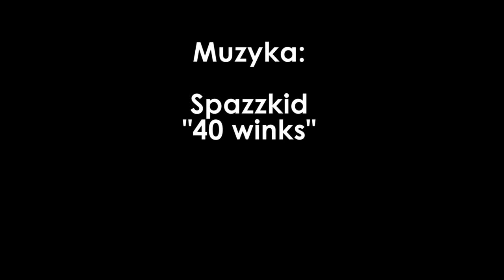Czerwone usta - makjaż